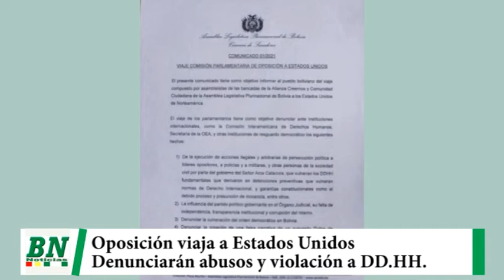Asambleístas de oposición viajan a Estados Unidos para denunciar ante organismos internacionales abu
Asambleístas de oposición viajan a Estados Unidos para denunciar ante organismos internacionales abusos y violaciones a Derechos Humanos en Bolivia